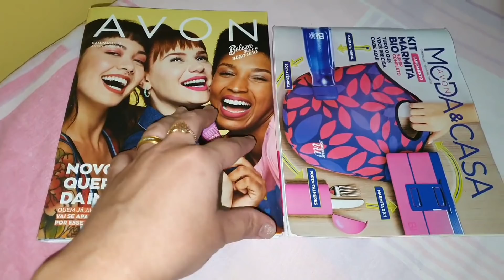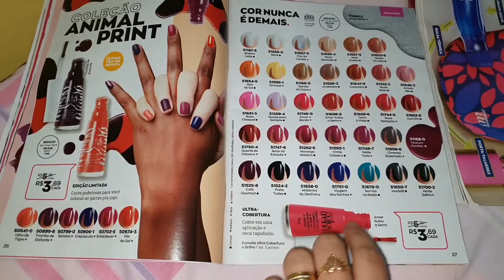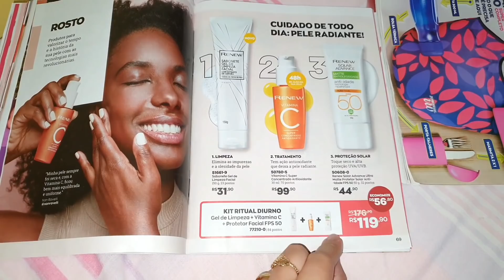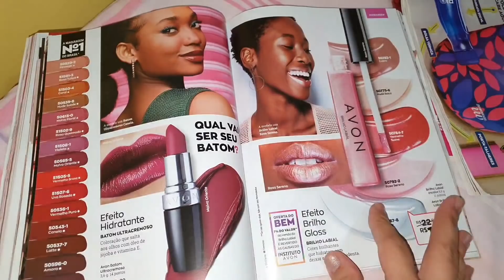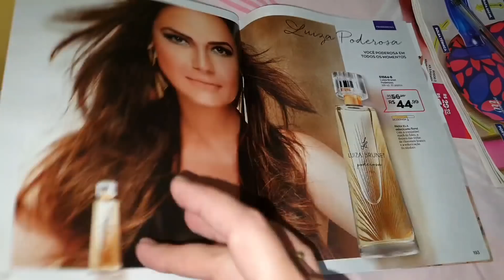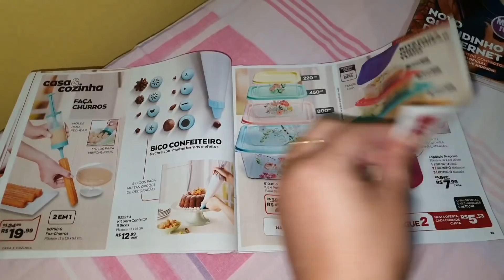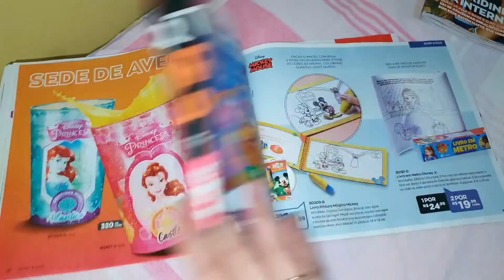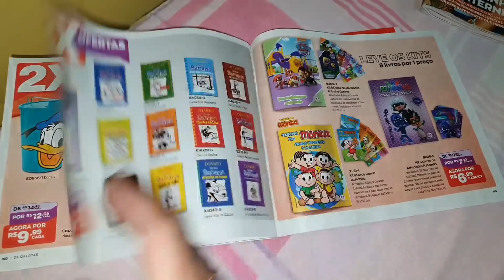Vamos fazer pedidos na Avon? Campanha 13